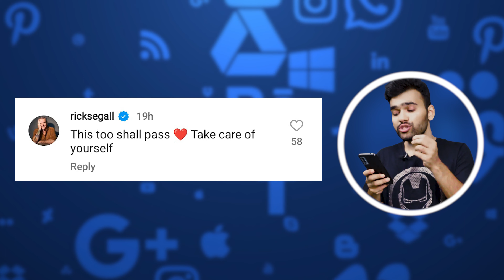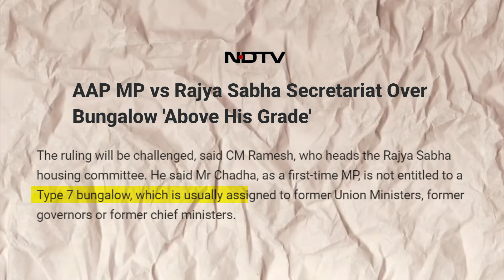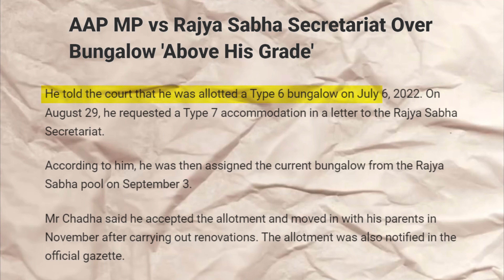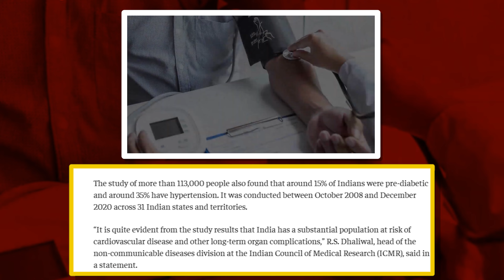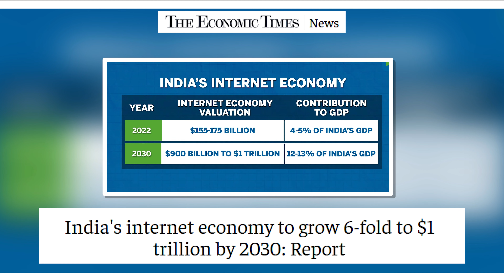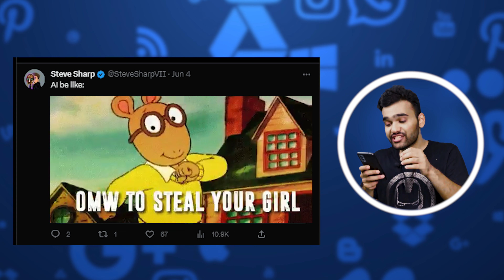Raghav Chadha Loses Bungalow, Kajol Quits Social Media and Right to Internet| Chai Tapri Show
A controversy emerged over the official bungalow allotted to Aam Aadmi Party (AAP) MP Raghav Chadha when the Rajya Sabha secretariat directed him to vacate the bungalow in Delhi's Pandora Road, citing that it exceeded his entitlement as a first time MP.

This week a government study revealed that around 11% Indians are diabetic, 15% are pre diabetic and around 35% have hypertension. The Indian government says unhealthy diets, lack of physical activity as well as the harmful use of alcohol and tobacco are factors behind the rise in cases of diabetes.

This week on June 5,  Kerala government Monday officially launched the Kerala Fibre Optical Network (KFON). Through KFON, Kerala became the first state to declare the right to internet as a basic right. With this it aims to reduce the digital divide by ensuring high speed broadband internet access to all houses and government offices.

00:00 - Introduction
00:26 - Kajol Quits Social Media
01:26 - Raghav Chadha Loses Bungalow
02:57 - 11% Indian population Diabetic
03:55 - India's $1 trillion Internet Economy
05:29 - Right To Access Internet
06:46 - Atrangi Khabar